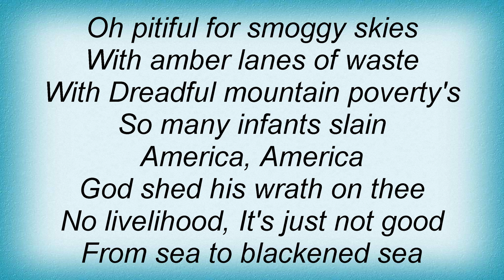Master - America The Pitiful Lyrics